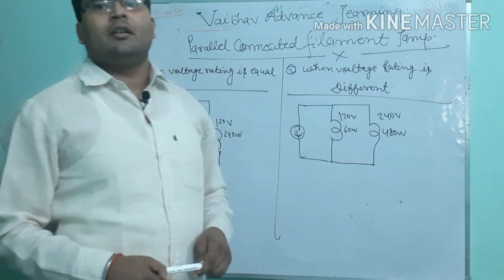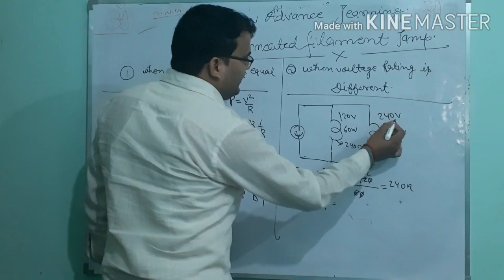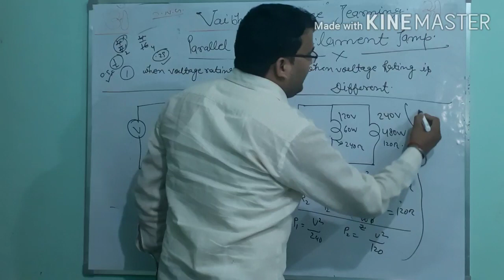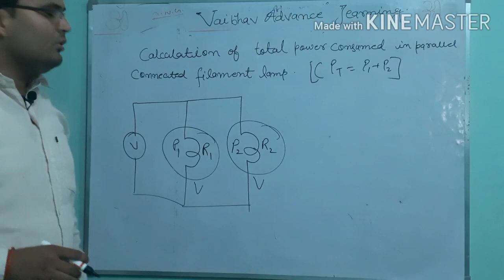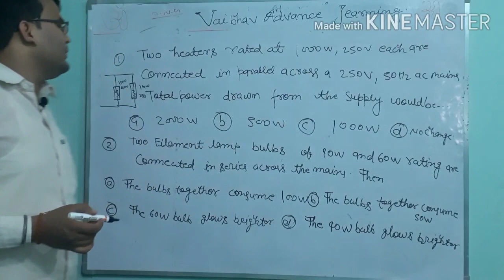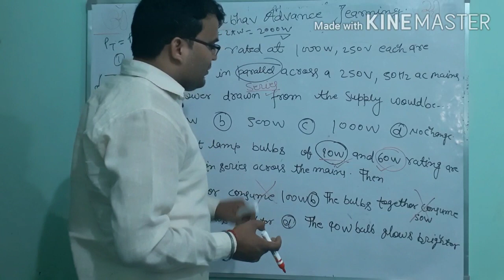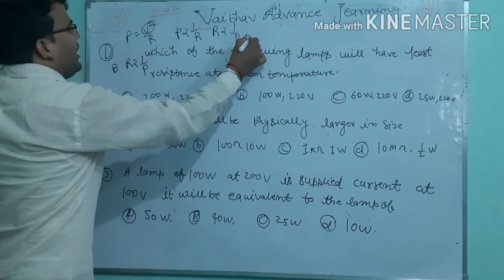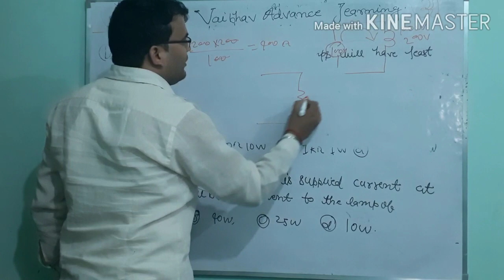problems on parallel connected filament lamp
this vedio is related to filament lamp which is connected in parallel connection of a circuit.which lamp is more bright which lamp is less bright,have been explained in this vedio.
My channel is vaibhav advance learning